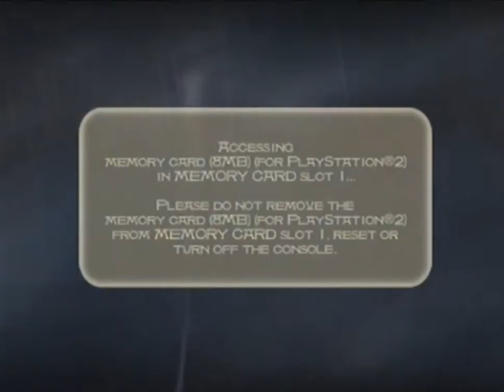LP - Prince Of Persia - Sands of Time - Part 4 (The Palace's Defense System)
We do our best to figure out how this system works, seriously cant it be just a lever or something.